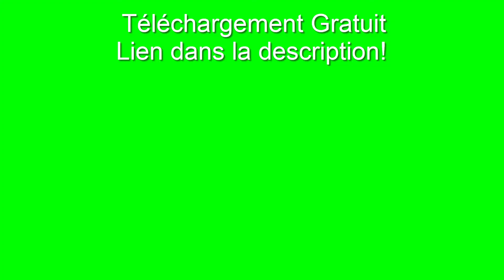Bouton S'abonner Facebook fond vert Téléchargement Gratuit Lien dans la description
Téléchargements illimités de 54 millions d'actifs créatifs.

Vous pouvez utiliser des animations et des boutons pour tout montage vidéo que vous souhaitez. Vous n'êtes pas autorisé à télécharger sur YouTube sur un fond vert.

❤ Faites moi des dons:
❤ Merci !